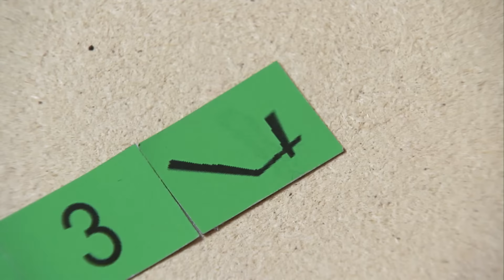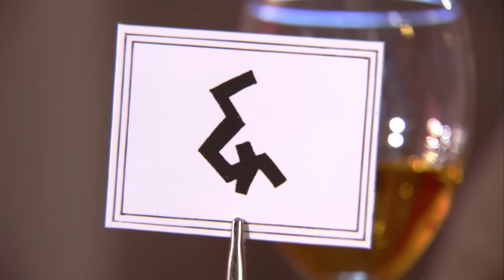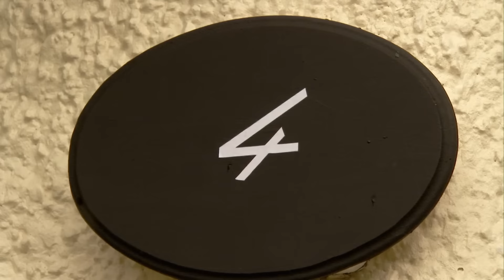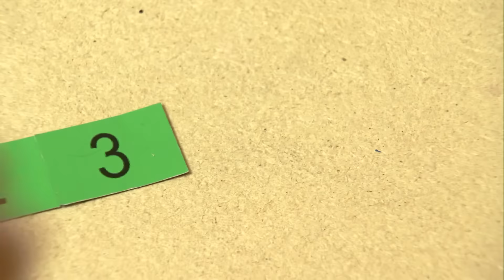Almost Human | Season 1, Episode 40 | Numberjacks FULL Episode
The Problem Blob is making fours go wonky all over the place, and 4 gets slimed.